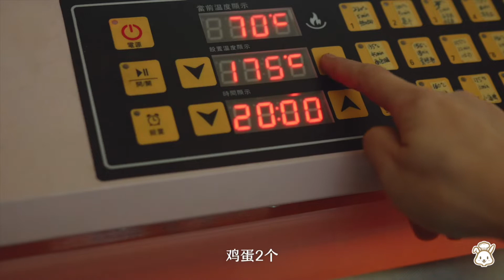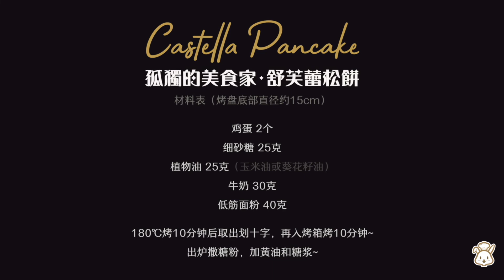Castella Pancake 【孤独的美食家·舒芙蕾松饼】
StayHome WithMe 呆在家里，和我一起做蛋糕~

其实…就是戚风…
但因为无法倒扣，出炉很快会回缩~来不及拍照就马上吃掉！

15cm烤盘配方：
鸡蛋 2个
细砂糖 25克
油 25克
牛奶 30克
低筋面粉 40克
香草精 几滴

黄油
糖粉
糖浆

鸡蛋黄白分离~
植物油、牛奶、蛋黄、香草精，混合搅拌均匀。
全部面粉筛入蛋黄糊中，搅拌成细腻面糊。
✨可以画圈搅，不用担心起筋。
烤箱180度预热。
蛋白分3次加细砂糖，打到中到干性发泡，即可以拉出短小微弯尖角的程度。具体手法看视频。
取约1/4蛋白霜，跟蛋黄糊搅拌均匀。
✨这里可以画圈搅，不用担心消泡。
蛋黄糊倒回蛋白霜中，用橡皮刮刀翻拌均匀。
✨这里不可以画圈搅，建议用橡皮刮刀翻拌均匀。具体手法看视频。
倒入模具，震去大泡。
入烤箱，180度烤10分钟，取出用刀划十字，再送回去继续烤10分钟。
时间到，马上出炉，可以震模减轻回缩。
撒糖粉，放黄油，淋糖浆。